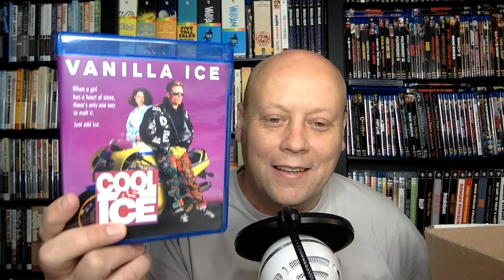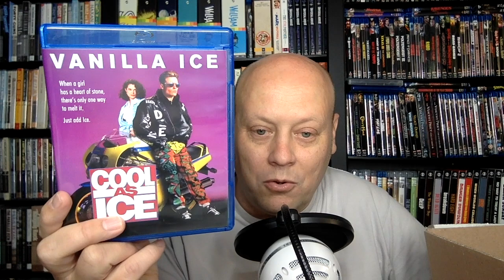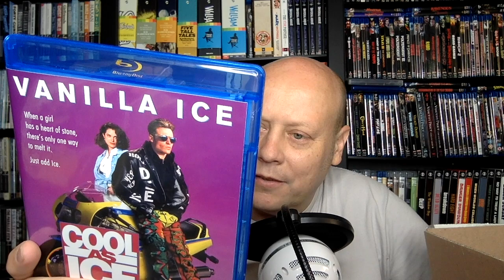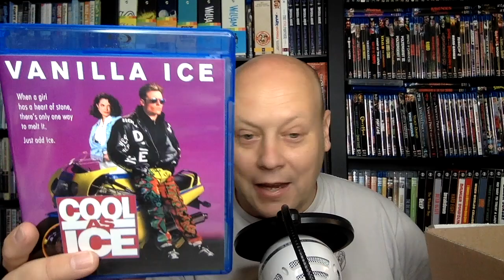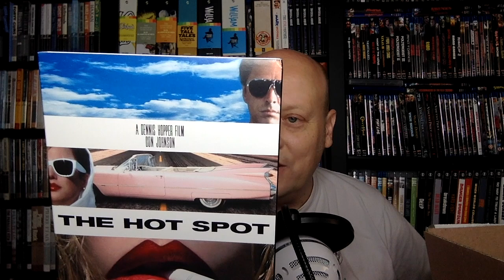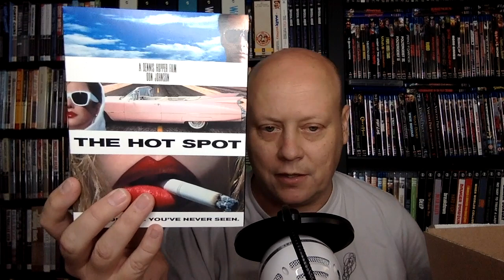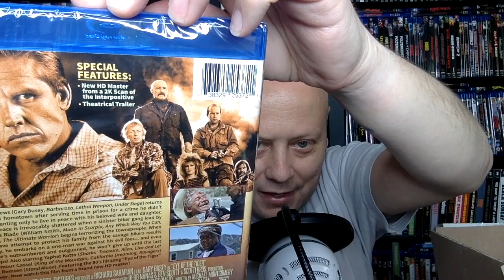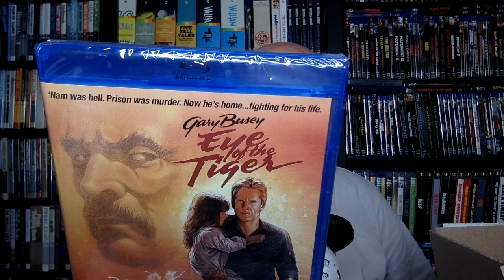Kino Lorber May Blu-ray Spotlight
In this video, I spotlight some release coming out from Kino Lorber this month - most from Kino themselves and some co-releases with Scorpion Releasing and Cohen Film.

Titles I talked about in this video:
(Commissions Earned)
COOL AS ICE
THE HOT SPOT
THE NIGHT OF THE FOLLOWING DAY
M.C. ESCHER: JOURNEY TO INFINITY
CAST A DARK SHADOW/WANTED FOR MURDER
EYE OF THE TIGER